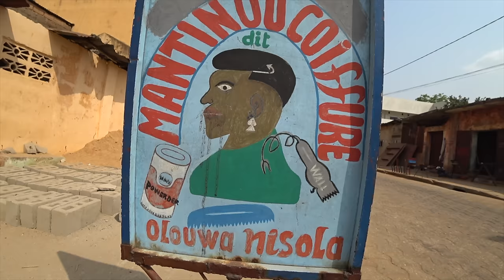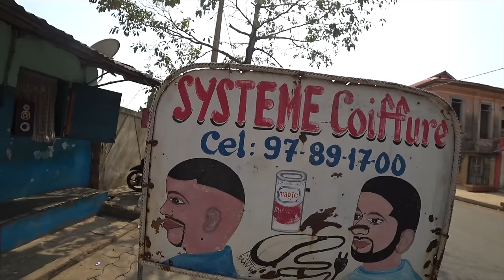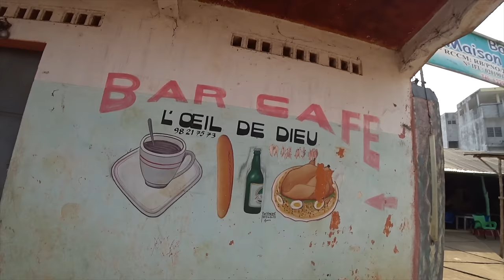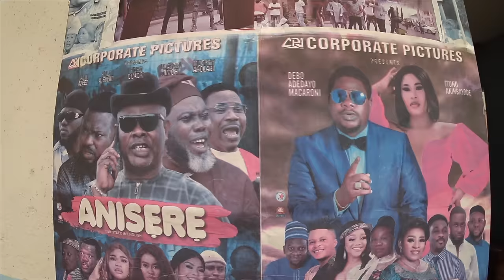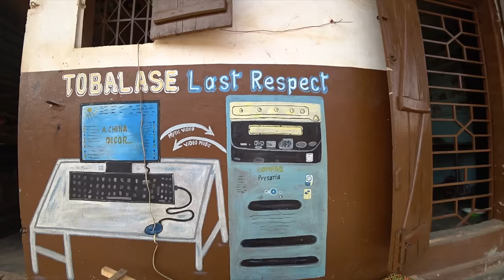Bons loubards et sorciers vaudous : j’ai trouvé le meilleur pays de l’Afrique – le Bénin.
Le Bénin est un pays étonnamment intéressant dans l’Afrique de l'Ouest. Ici, des anciennes tribus gardent toujours leurs traditions singulières, des rois locaux règnent, tous les habitants pratiquent le vaudou, les gens portent des vêtements incroyablement beaux, mangent des aliments locaux extraordinaires. Et en gros, tout est très coloré ici.
Léo est venu au Bénin pour vous montrer comment les locaux vivent, pourquoi tant de jumeaux naissent en Afrique et quelles traditions uniques leur sont associées, quel goût a le Foufou, comment les cicatrices peuvent remplacer le passeport et pourquoi ils appellent les enfants avec des jours de la semaine au lieu de noms propres.